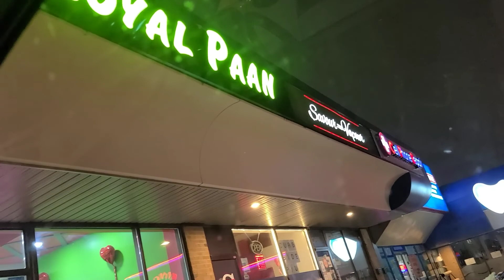Aaj Kia khaya main nay bohoot din kay baad/mutton Rajasthani handi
mutton handi is so delicious this Rajasthani mutton handi yummy and very tasty I made this Rajasthani button handi bohoot din kay base hope you guys like it👍🇨🇦❤ please do like share and subscribe to my channel thanks for the support